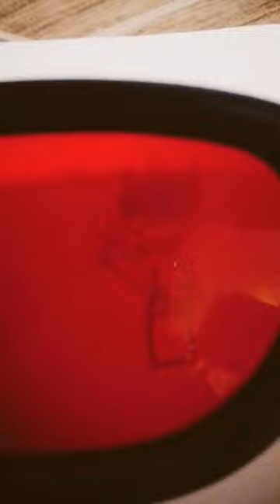like and Subscribe!